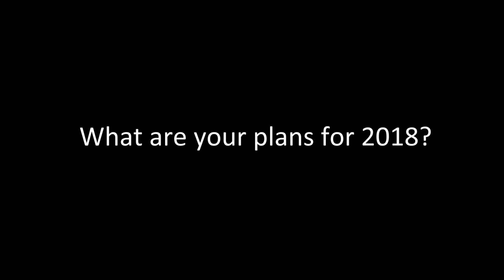Jenny Berggren from Ace of Base Interview Jul För Sjutton (2017) Part 4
Video taken by The Jenny Source This video belongs to The Jenny Source. No further publishing without permission. Please respect the copyright.